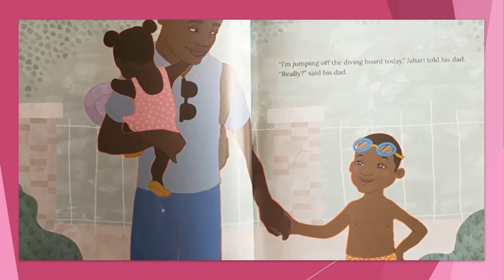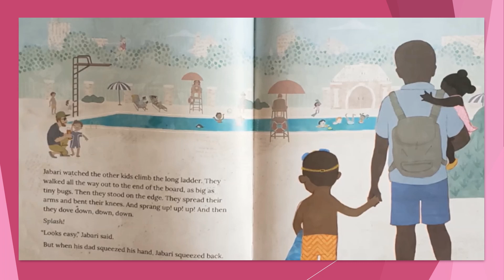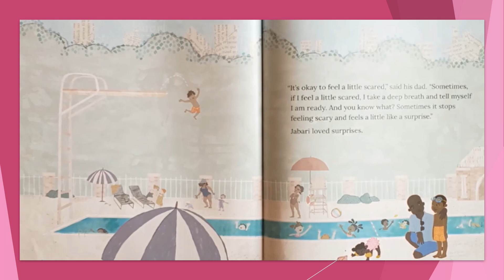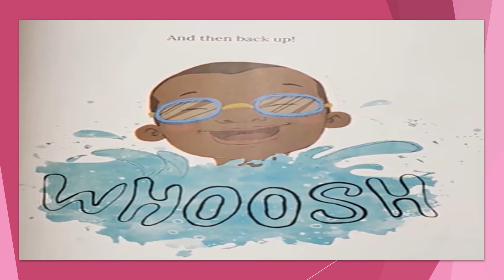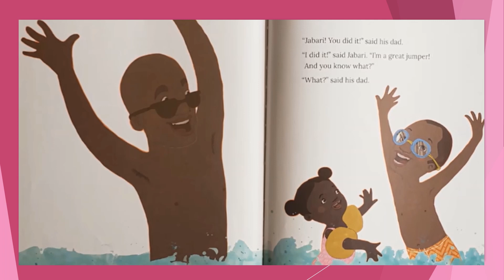📚 Kids Read Aloud: Jabari Jumps by: Gaia Cornwall 📚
Jabari is definitely ready to jump off the diving board. He’s finished his swimming lessons and passed his swim test, and he’s a great jumper, so he’s not scared at all. “Looks easy,” says Jabari, watching the other kids take their turns. But when his dad squeezes his hand, Jabari squeezes back. He needs to figure out what kind of special jump to do anyway, and he should probably do some stretches before climbing up onto the diving board. In a sweetly appealing tale of overcoming your fears, newcomer Gaia Cornwall captures a moment between a patient and encouraging father and a determined little boy you can’t help but root for.

Jabari Jumps

Aegend Swim Goggles, Swimming Goggles
Stearns Original Puddle Jumper Kids Life Jacket
Kanu Surf Boys' Echo Quick Dry UPF 50+ Beach Swim Trunk

Read aloud read by: Monique Levine Washington

Written by: Gaia Cornwall

Originally published by: Candlewick; Illustrated edition (May 9, 2017)
***Indigo Tribe School of Learning DOES NOT OWN THE RIGHTS/COPYRIGHT for this story. ***

***Indigo Tribe School of Learning DOES NOT OWN THE RIGHTS/COPYRIGHT for this music ***